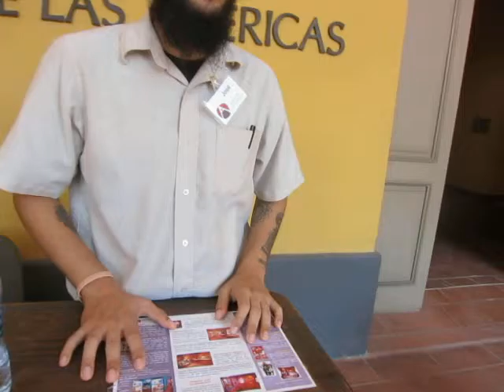MUSEUM OF AMERICAS EXHIBITONS EXPLAINED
The Museum of the Americas in San Juan, PR runs 6 or 7 different exhibitions, each one in a separate gallery.  Entrance fee is a couple dollars & few tourists know of this cultural treasure.